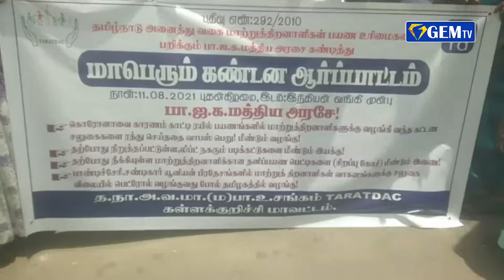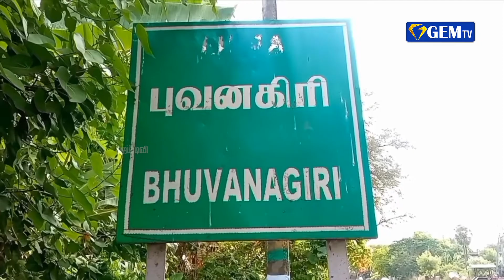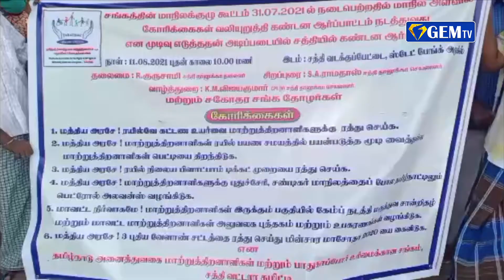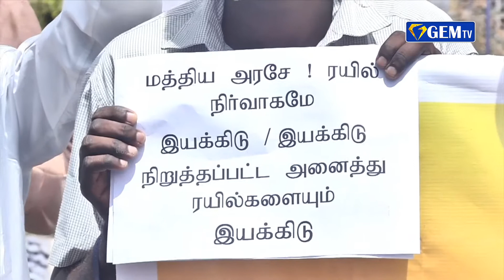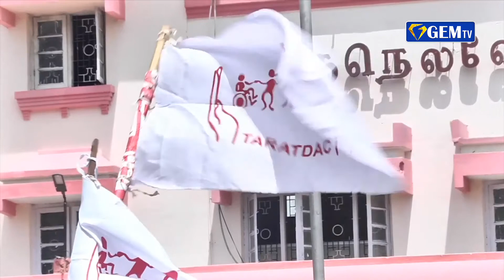சுழற்சி முறையில் வகுப்புகள் நடத்தப்படும் | ஜெம் நிகழ்வுகள் | 11.08.2021 | GEM TV